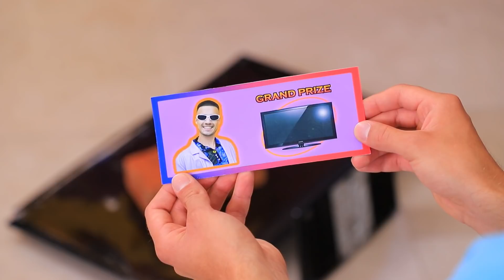男孩vs女孩！谁会赢？ 9个有趣的故事~~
你觉得谁更灵巧更聪明？男孩还是女孩？在我们新的WooHoo视频中观看搞笑的“女孩对战男孩”的战斗吧！